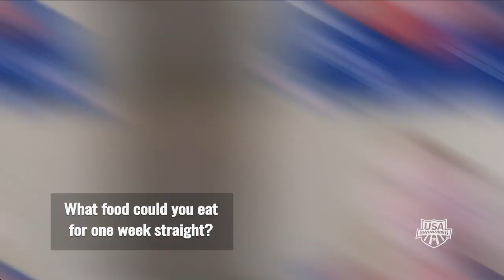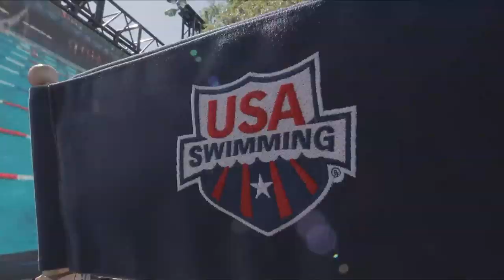Taper Time - 2019 Phillips 66 Nationals Day 3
Join hosts Jason Lezak and Kaitlin Sandeno as they bring you all the fun and excitement from the Toyota Aqua Zone leading into finals action from the Phillips 66 National Championships. Cullen Jones and Elizabeth Beisel join the fun as well.